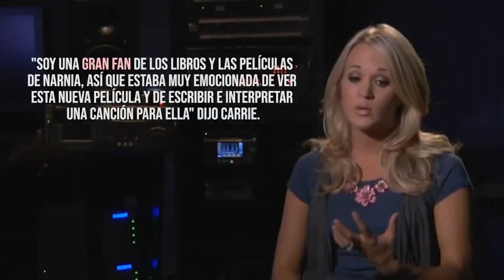Detalles y Curiosidades del Ropero de Narnia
¡Echale un vistazo a detalle de cada panel del ropero, además de un par de pequeños datos sobre su origen.